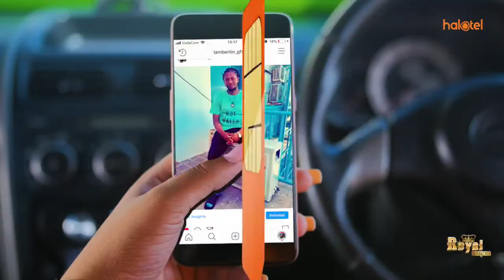MCL MAGAZETINI, JUNI O4, 2019: SERIKALI YATENGA SH9.72 TRILIONI KULIPA DENI LA TAIFA